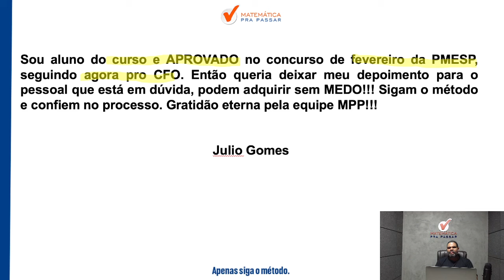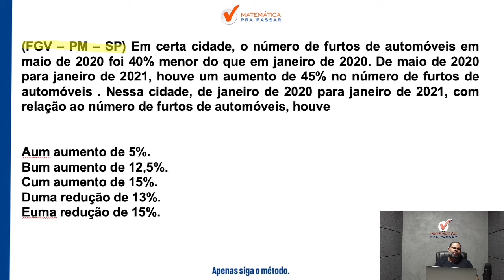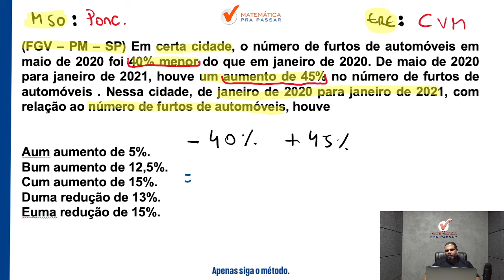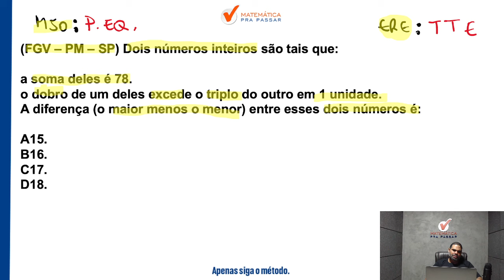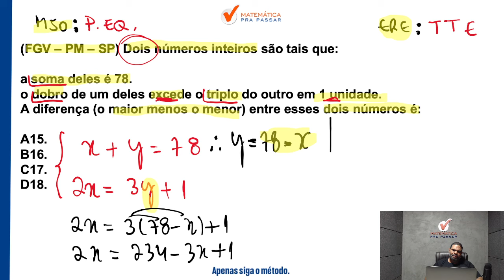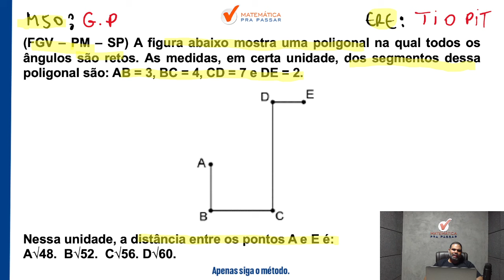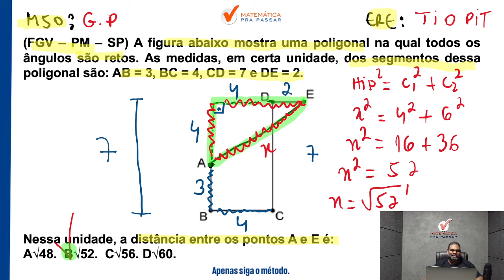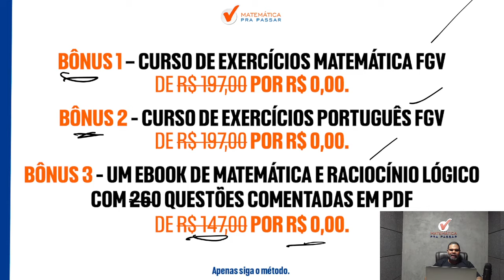Matemática Descomplicada: Passo a Passo Para PM-SP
Você quer aprender Matemática para passar na PM-SP.?

Então você precisa aprender com esse vídeo onde nosso professor, Marcão, mostra Matemática Descomplicada: Passo a Passo Para PM-SP para você mandar muito bem na prova da PM SP soldado pm de 2ª classe

Para você ser aprovado na PM SP precisa mandar muito bem em matemática e com esse vídeo você irá ter um Guia Prático para interpretar e saber o que utilizar nas questões da Banca FGV e detonar na prova da PM SP.

Agora basta dar o play no vídeo e aprender Matemática Descomplicada Passo a Passo Para PM-SP.

00:00 Saiu Edital PM-SP!
00:07 Inscreva-se No Canal e Ative as Notificações.